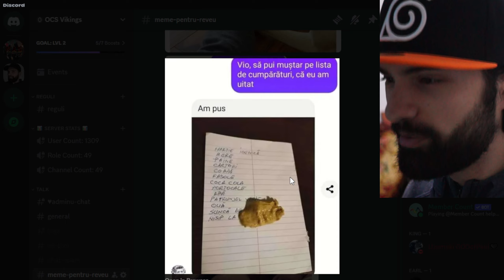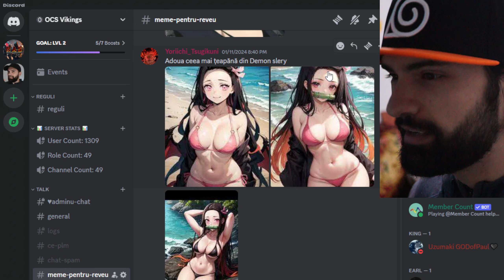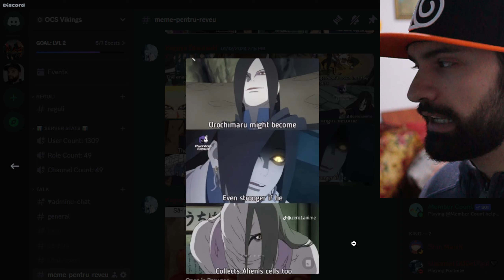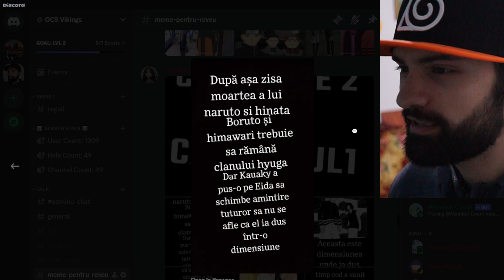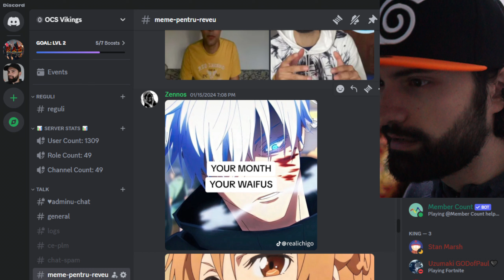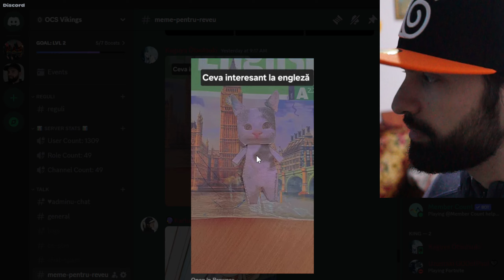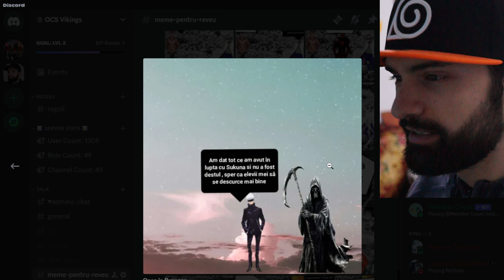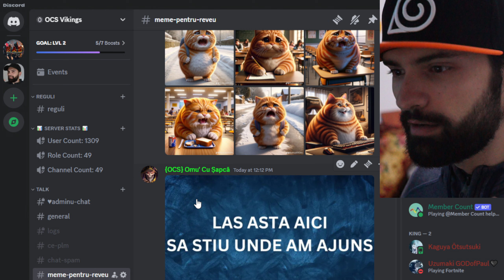Meme Review De Pe Discord 54